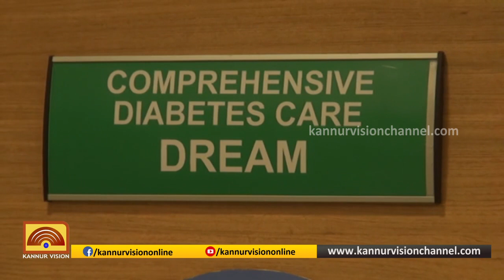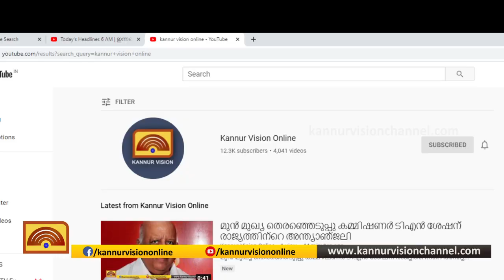പ്രമേഹത്തെ പ്രതിരോധിക്കാനുള്ള ഡ്രീം പദ്ധതിയുമായി കണ്ണൂര്‍ ആസ്റ്റര്‍ മിംമ്‌സ്